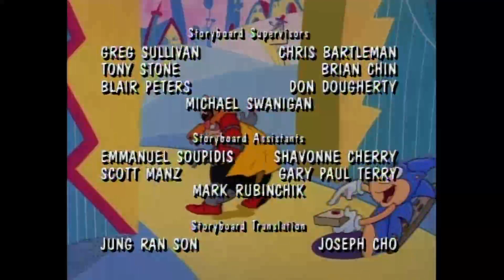Adventures of Sonic the Hedgehog - 15 "Too Tall Tails"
Join your favorite duo, Sonic the Hedgehog and Tails, as they battle the evil Dr. Robotnik!  Inspired by the phenomenon that took the gaming world by storm, the adventures of Sonic the Hedgehog is a must see for all gaming fans!

Stories Include:
High Stakes Sonic
Close Encounter of the Sonic Kind
The Robotnik Express